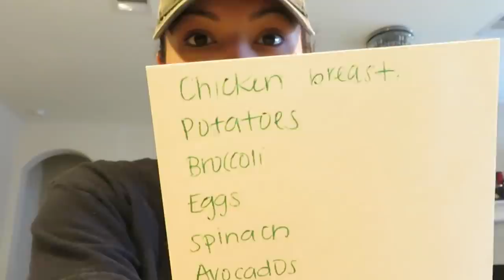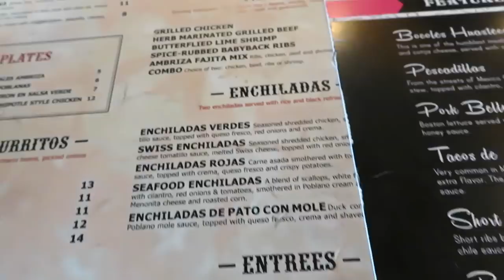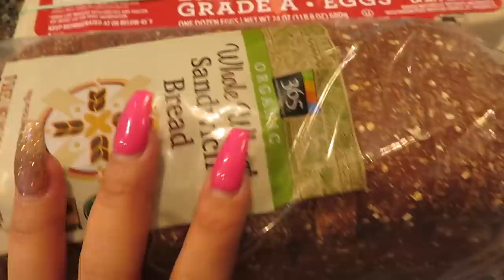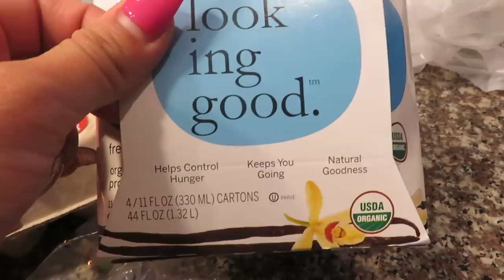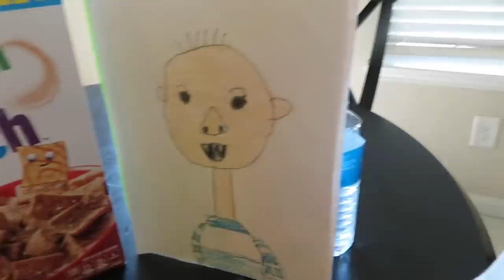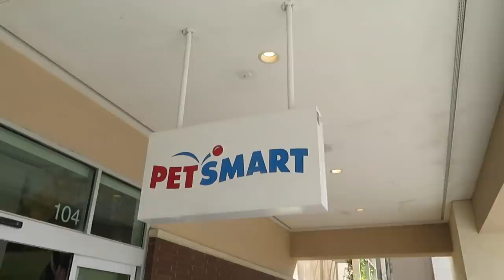THIS IS MY PROBLEM 🤬... (LUCIANOTV WEBISODE)